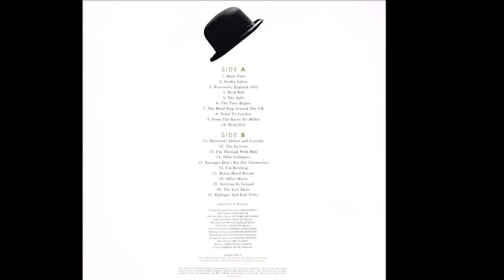Studio Safari | Rolfe Kent | Stan & Ollie | 2019 eONE LP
Released: 29 November 2019
Country: US
Label: eOne Music
Catalog: eom-lp-46212
Genre: Stage & Screen

T R A C K L I S T:
01 Main Title
02 Studio Safari
03 Newcastle, England 1953
04 Desk Bell
05 The Split
06 The Tour Begins
07 The Hard Slog Around the UK
08 Train To London
09 From The Savoy To Miffin
10 Desk Girl
11 Dejected/Abbott & Costello
12 The Lyceum
13 I'm Through With Him
14 Ollie Collapses
15 Sausages Don't Pay For Themselves
16 I'm Retiring
17 Robin Hood Dream
18 Ollies Heart
19 Arriving In Ireland
20 The Last Show
21 Epilogue And End Titles